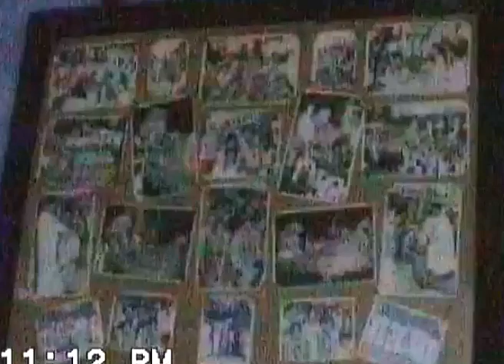a tamil family in Tiruchirappalli or Trichy. una famiglia. vintage 21 agosto 2005. my India 680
2024 settembre 24 - 09:13